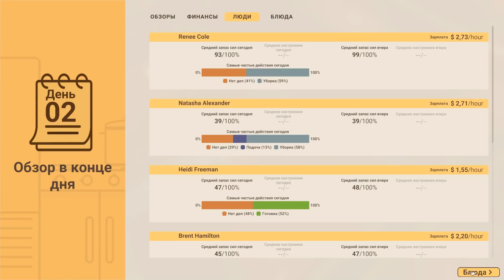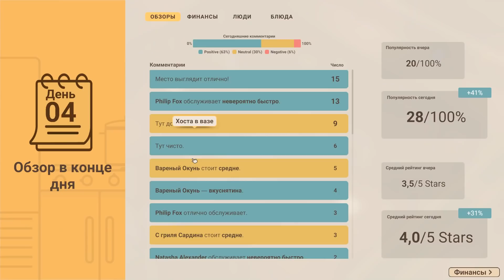МОРКОВЬ! (ФИНАЛ) #8 RECIPE FOR DISASTER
Прохождение Recipe For Disaster на русском, Recipe For Disaster - это социальный симулятор управления ресторанным бизнесом. В ней вам предстоит попробовать себя в роли неопытного, но амбициозного шеф-повара, который идет к своей заветной мечте.